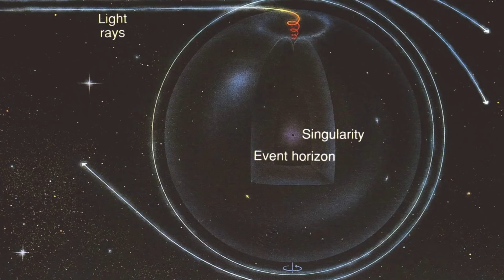Traveling to ANOTHER UNIVERSE! Are White Holes Real?!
One of the biggest questions of human existence is – are we alone in this galaxy? The Universe? The existence of aliens are a hit or miss and will probably forever be debated until one actually shows up. But a lot of the talk has morphed into another “dimension” if you will: possible parallel universes.
So, if we think of all of this in terms of travel, then one aspect that must be accounted for is that there must be some connecting element between the black hole and white hole, very much like it would be in our genial travels here, on Earth, in our world. When you travel from one place to another – land or sea, or a bridge, something links one place to another. The working theory involving black holes and white holes is that there must be a connector for them as well: wormholes.